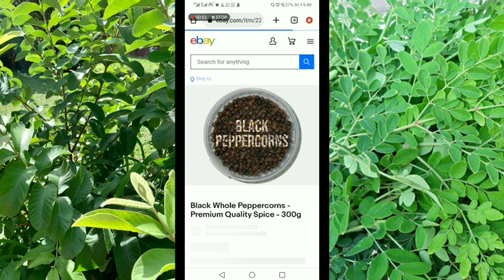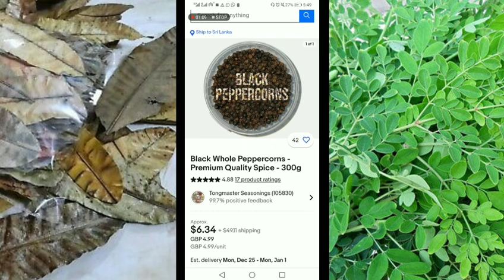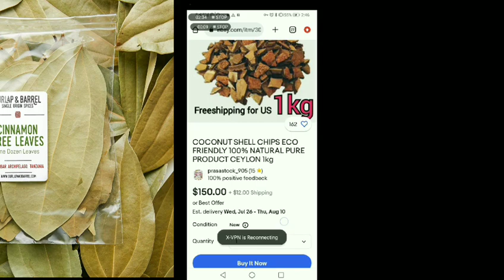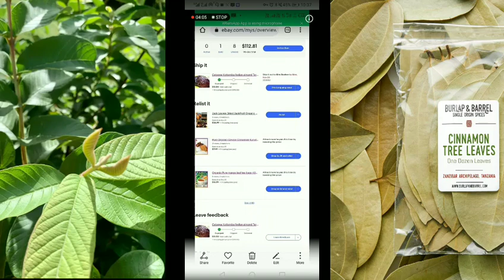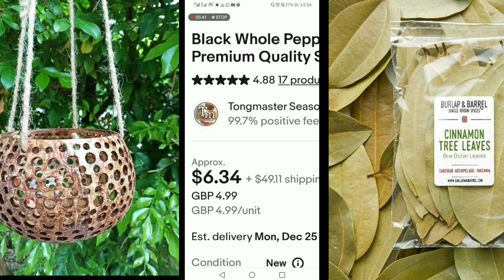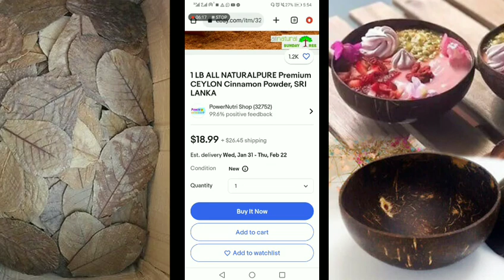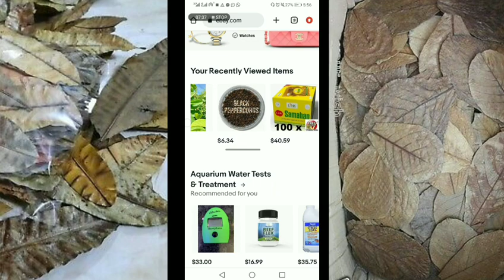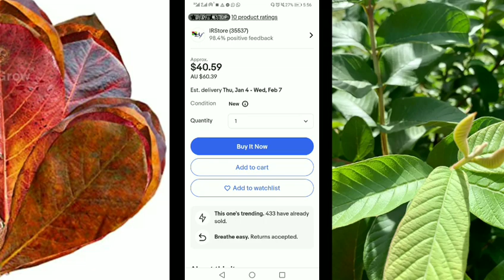මෙන්න මේ දේවල ඔයාගවත් තියෙනවනම් ඔයා අනිවාර්යයෙන් ගොඩ බොරුවක් උනොත් කුනුහරුපෙන් බනින්න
කැමති අය කව්ද ද් හැම දේම එකවුන්ට් හදල දෙනව අපි අය කරන්නෙ රුපියල්  1000/=
අයකරනව

මුදල් බැදපු දිනේදීම ඊබේ එකවුන්ට් එක  හදල දෙනවල්ල්ග්